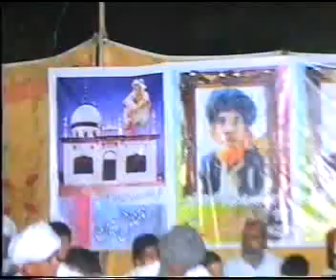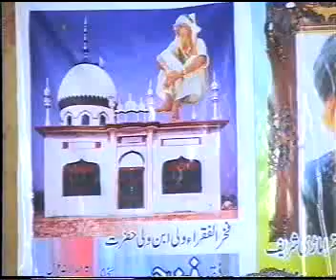Uras 2010 Peer Fazal Hussain Shah Sb (Hasnain) Part-0006F.flv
Uras 2010 Peer Fazal Hussain Shah Sb (Hasnain) Part-0006F